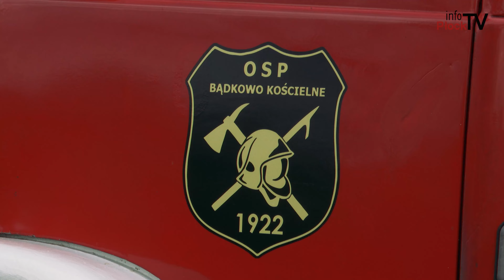Jedyny taki w gminie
Strażacy ochotnicy z Bądkowa Kościelnego mają samochód, który ułatwi im działania.

Chcesz nam coś przysłać lub nas odwiedzić? Zapraszamy:

infoPłockTV
3 Maja 18 / 102
09 - 402 Płock
Poniedziałek - Piątek
godz. 9:00 - 17:00